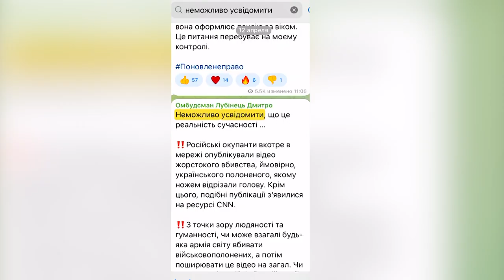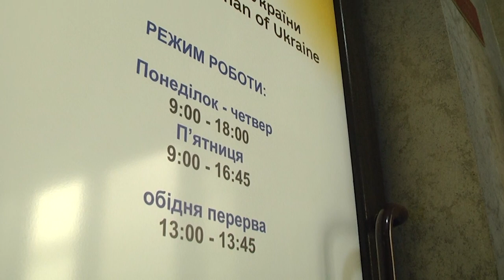На Сумщину вперше візитував уповноважений Верховної Ради з прав людини Дмитро Лубінець